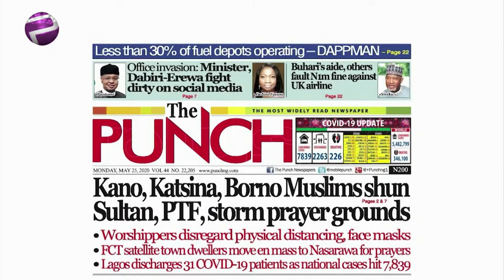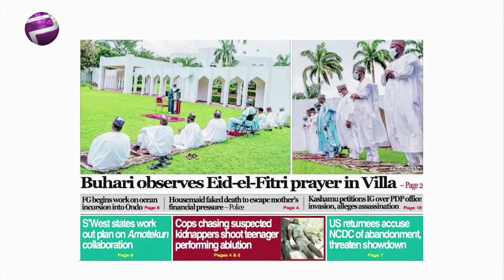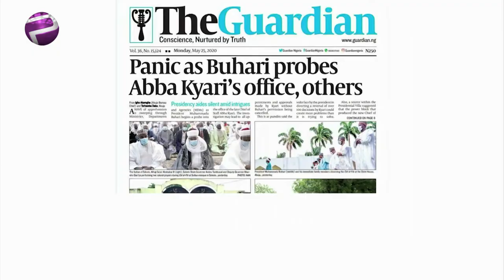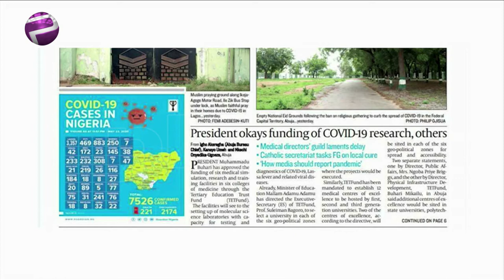Kano And Other Muslims State disregard Sultan, PTF Prayer Suspension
Liborous Oshoma, legal practitioner and Ayisha Osori, political analyst joined Amaka Okoye to review the biggest stories in Newspapers today.